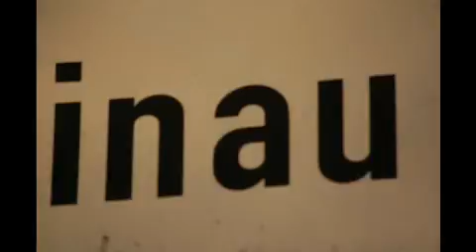LEONAU.TV Trailer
Der Trailer zu LEONAU.TV - DAS WebTv für st.LEOnhard und schweiNAU.